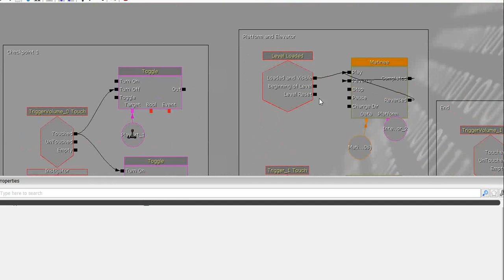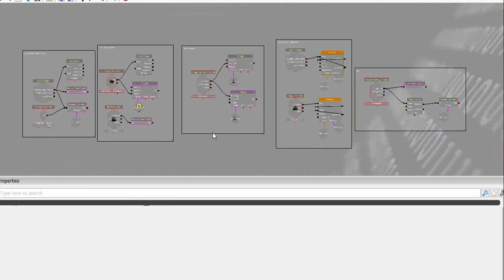Practice Level in UDK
This is everything I have learn in Advance Level Design so far in 3 weeks. Well, everything I can remember off the top of my head, haha. If I have forgotten anything, let me know my fellow classmates! The level itself doesn't look great, of course. The class is more about learning the essentials that make a level. You know, stuff like checkpoints, level music, triggers, switches, text announcements, animating platforms/elevators/etc, sounds, ending the level, and etc etc. Sorry, it still kind of choppy. I'm still trying to figure out this screen capture program. Now watch! Plleeaassee!! This all the Unreal Engine!